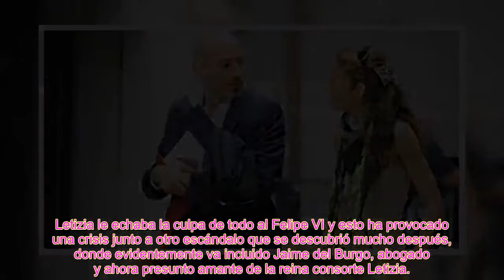100 millones es el precio que Jaime del Burgo pone por la libertad de La reina Letizia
100 millones es el precio que Jaime del Burgo pone por la libertad de La reina Letizia